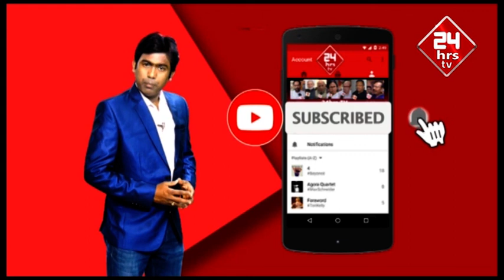Lockdown| Relief donate poor people| Yuva Congress Co President Rohon Mitra